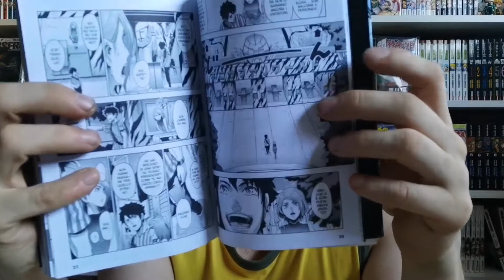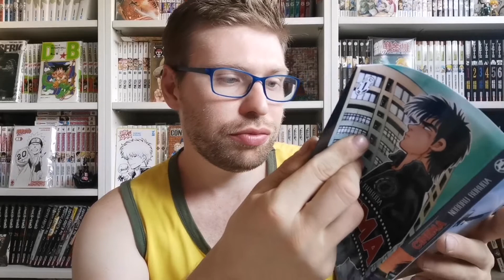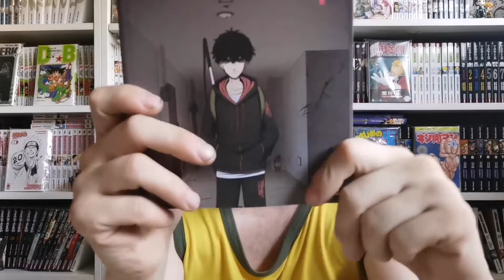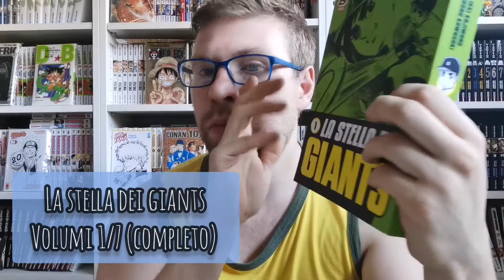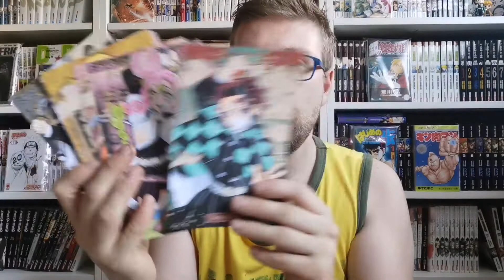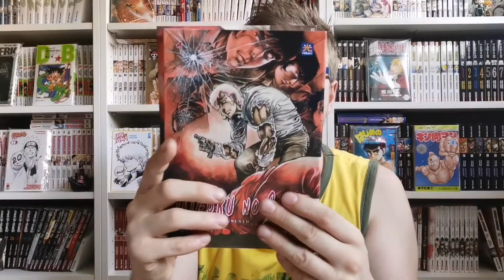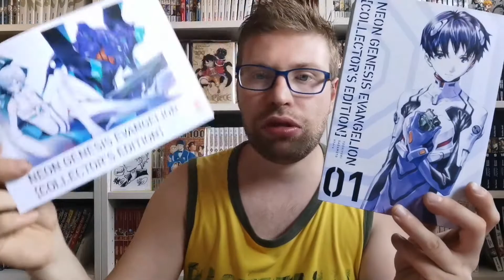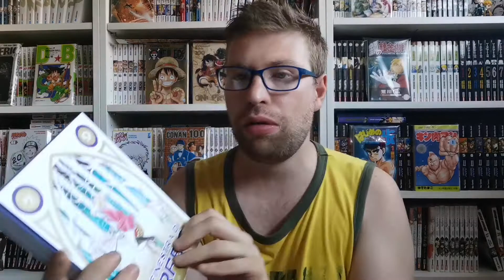novità manga di luglio 2022